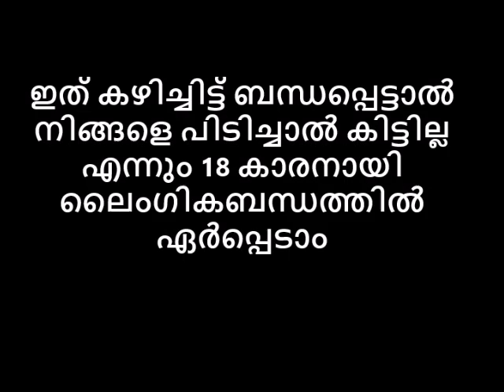ഇത് കഴിച്ചിട്ട് ബന്ധപ്പെട്ടാൽ നിങ്ങളെ പിടിച്ചാൽ കിട്ടില്ല എന്നും 18 കാരനായി വേഴ്ചയിൽ ഏർപ്പെടാം